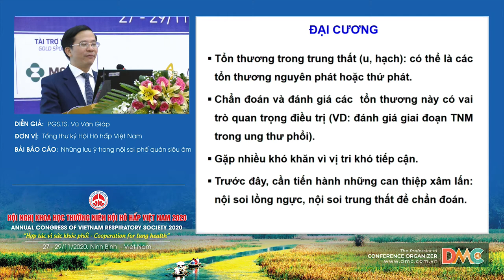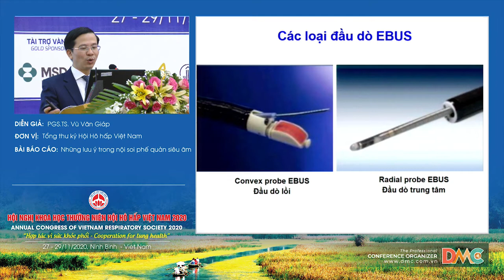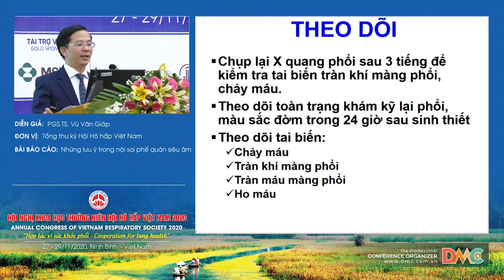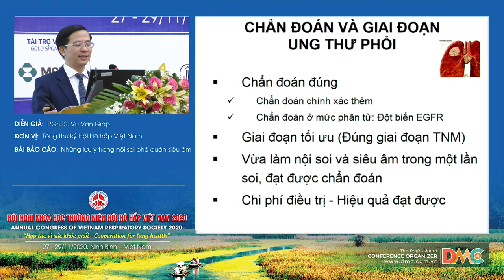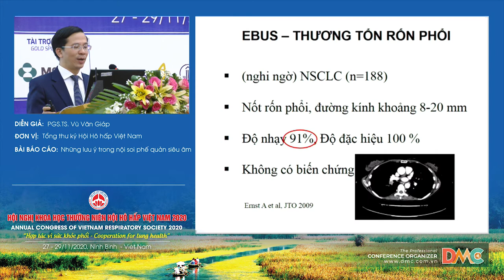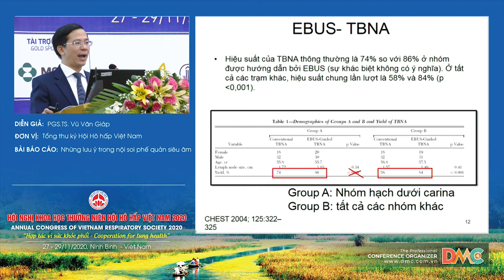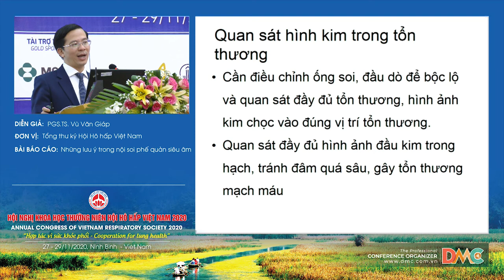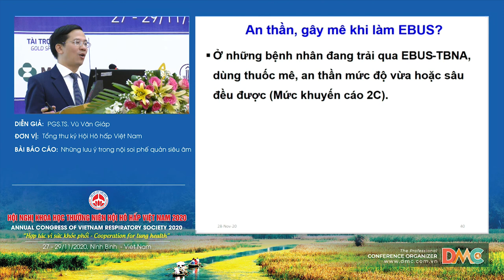Những lưu ý trong nội soi phế quản siêu âm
Báo cáo viên: PGS.TS. Vũ Văn Giáp
Chủ đề: Những lưu ý trong nội soi phế quản siêu âm